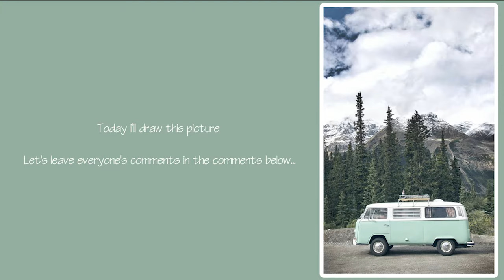Art View - #177 How to Draw a VW Camper Van with Watercolor Painting for Beginners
ART VIEW
I hope you like this How to Draw a VW Camper Van with Watercolor Painting for Beginners .
Our channel are built and developed by the Art View. All our videos are product of creativities. Please no copy and re-up videos by anyway.